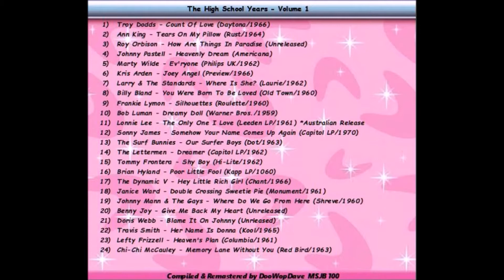The Dynamic V - Hey Little Rich Girl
CD: The High School Days Collectors Series - Vol. 3
Initial Release: Chant (1966)
Note: This video was to part of the 3rd video featuring tracks 13-18 of this Cd compilation but needed to be edited out. This is the original track 17 video.